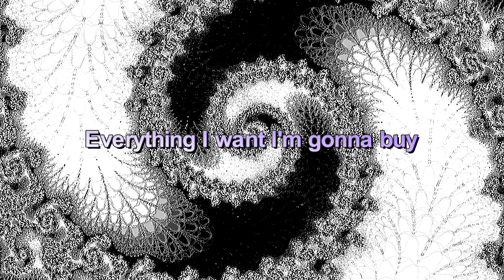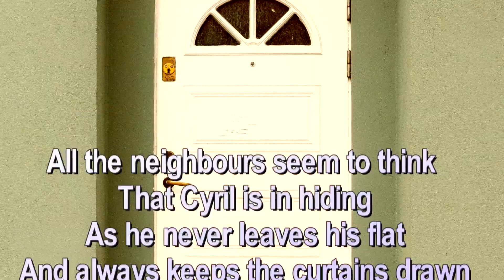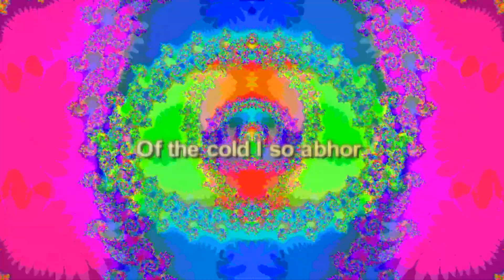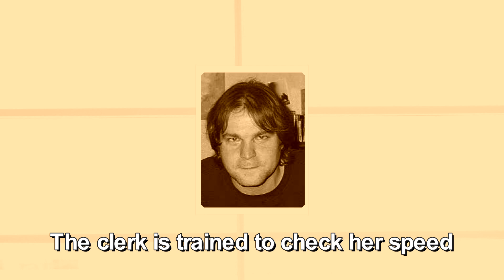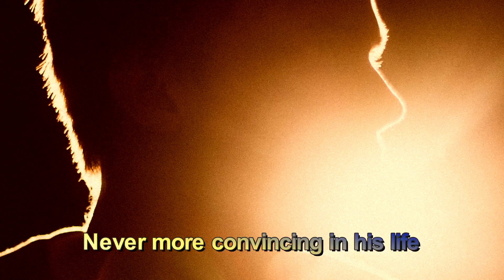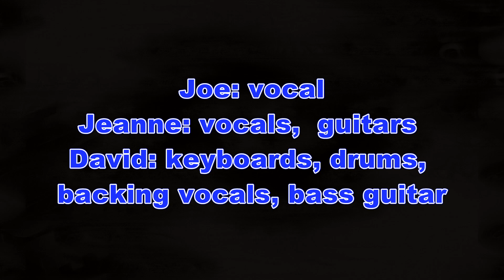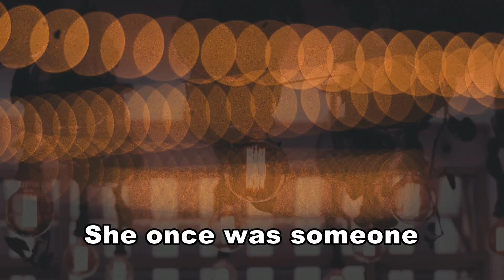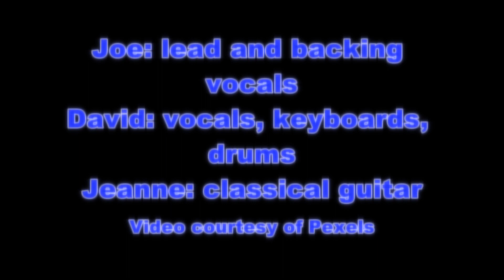Muse at Eleven : RUMBLE POT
I will be leaving this one up only to direct you to that one. All the details have been moved there as well.

-David

Muse at Eleven - Rumble Pot (1998)
Lyrics by Joe Migliore : Music By David Atkinson & Jeanne Wooster